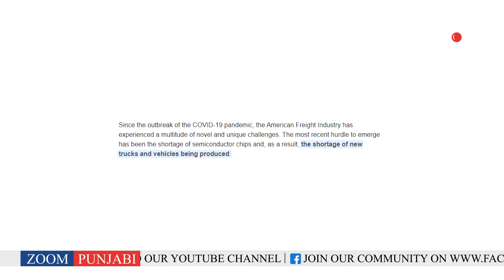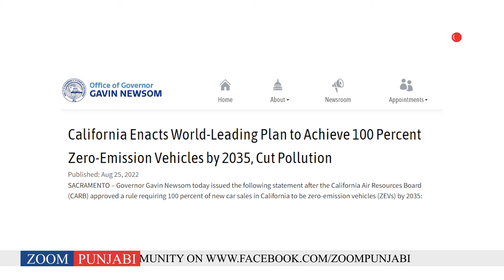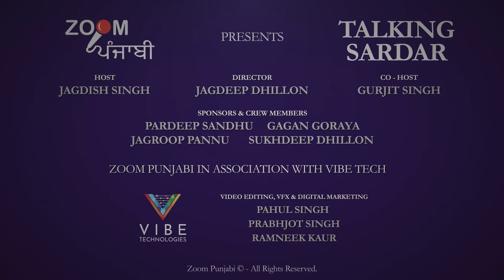Crisis In Trucking Industry & AB-5 Law Updates (Episode 1) - Talking Sardar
Welcome You All To Our First Episode Of Talking Sardar .

Today's Topic Is About Trucking Community Who Is Facing Ups & Downs In Industry & Detailed Discussion About New AB-5 Laws Updates.